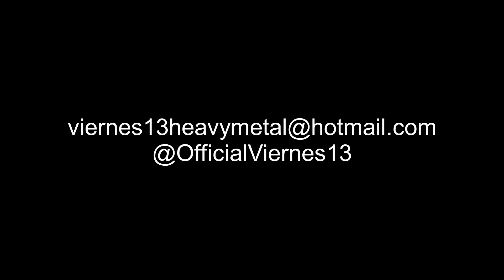Memoria de Siglos (Hermética Cover) - VIERNES 13 en Formosa, Argentina 22Sep2011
Canción: Memoria de Siglos (Hermética Cover)
Artista: VIERNES 13
Local: Club Sarmiento de la Ciudad de Formosa, Provincia de Formosa, Rca. Argentina
Fecha: 22 de Septiembre de 2011
Evento: Metalero Fest 2011 - Horcas en Formosa
Organizador: Pez Producciones
Imagen: Gentileza del Sr.  @TheBingou